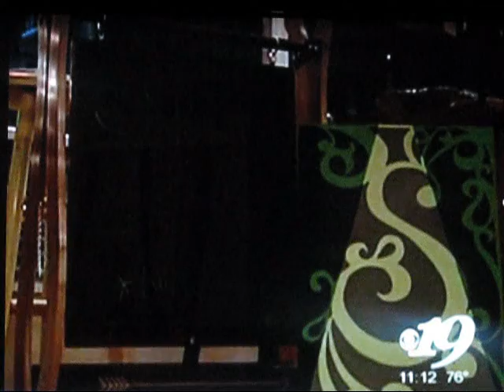Lady Gaga art show in September 2010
NEWS CLIP: Skylight Studios and artist Gerald Hubert present his Lady Gaga oil paintings in Charlottesville VA Gallery exhibition will coincide with Gaga's visit to the city.